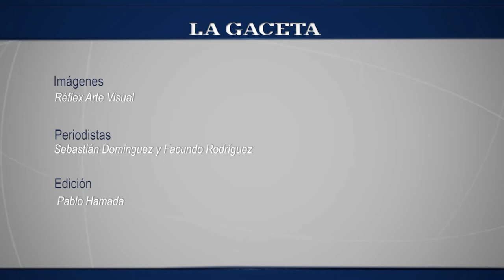Nasser Al Attiyah en el campamento del Centro de Convenciones